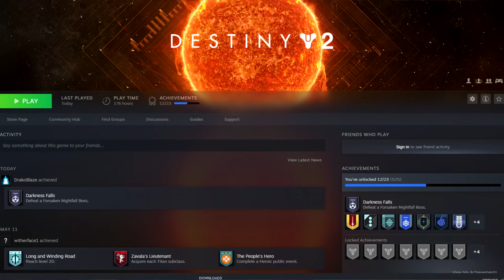Destiny 2 is a Timeless Masterpiece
I really need to change my title formula to something more unbiased. Whatever.

Got Discord?

Pokemon Omega Ruby/ Alpha Sapphire: Vs. Zinnia
Stardew Valley OST - Summer (Nature's Crescendo)